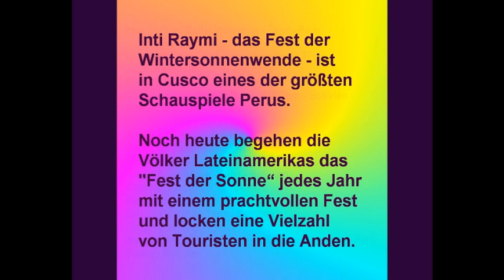3. Inti Raymi Sonnwendfest - München 23-06-2012 Ballet Imagenes -Folclorico de Peru -Huayno Tanz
Unvergessliche Tanzaufführung - ungemein mitreissend,
und fesselnd. Herrlich Farbenfrohe Trachten... Diese
positive Stimmung steckt jeden an!